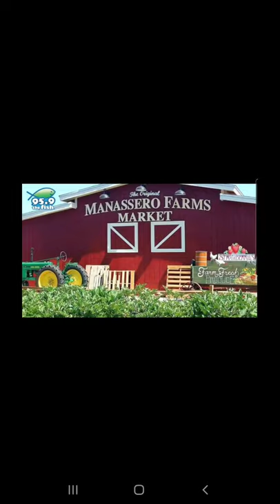Fighting Hunger With The Original Manassero Farms..Thank you 95.9 The Fish for coming out.